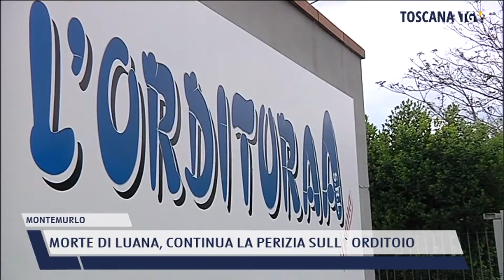2021-06-03 MONTEMURLO - MORTE DI LUANA, CONTINUA LA PERIZIA SULL'ORDITOIO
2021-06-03 MONTEMURLO - MORTE DI LUANA, CONTINUA LA PERIZIA SULL'ORDITOIO